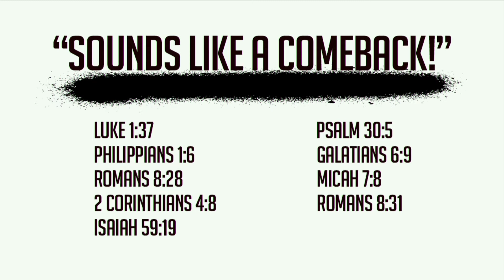There's Always Time for One More | Jeremy Baker | Sermons